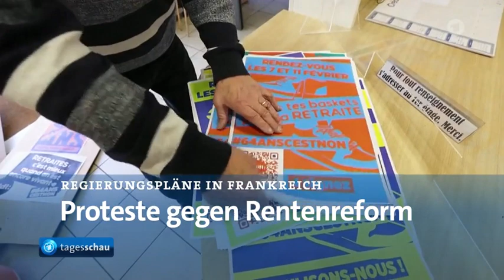Habeck in Washington zu US - Subventionen, Proteste in Frankreich gegen Rentenreform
Habecks Besuch gilt dem von der US - Administration beschlossenen "Inflation Reduction Act". (IRA). Er soll im Wesentlichen durch hohe Subventionen in die Energiegewinnung und Anwendung von umweltfreundlichen Energien von Wind und Solar die Einstiegskosten deutlich senken.

Das hat zur Folge, dass sich daraus ein erheblicher Wettbewerbsvorteil bei Investituonen und Produktion alternativer Energien ergibt. Es soll auch die Einstandskosten und Anwendung von grüner Energie deutlich verringern.

Energie-Intensive Industrie sieht damit in den USA erhebliche Standort-Vorteile, die zur Abwanderung von Innovations- und Umsatz-starker Industrie anderer Länder in die USA führen kann.

Zahlreiche Beispiele gibt es bereits ... andere befinden sich in der Entscheidungsphase.

Proteste gegen die in Frankreich geplante Rentenreform.
Die Regierung will in Frankreich das Renten-Eintrittsalter von 62 auf 64 Jahre anheben.

Der Video-Beitrag ist in der Verarbeitung - Inhalte können sich noch ändern.

Auszug aus :
tagesschau in 100 Sekunden, 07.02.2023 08:04